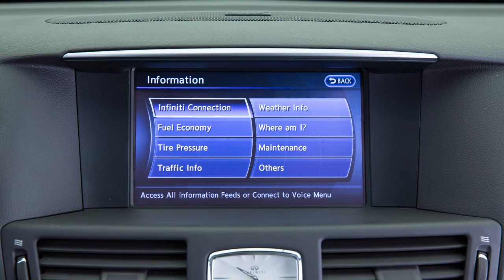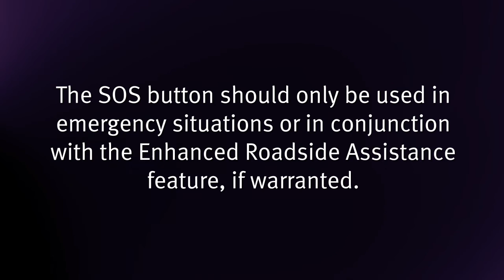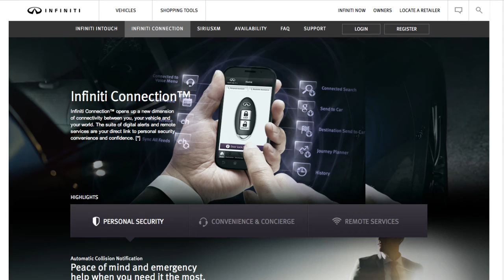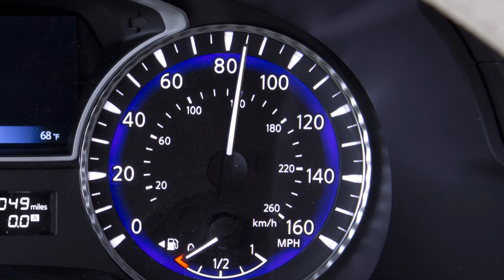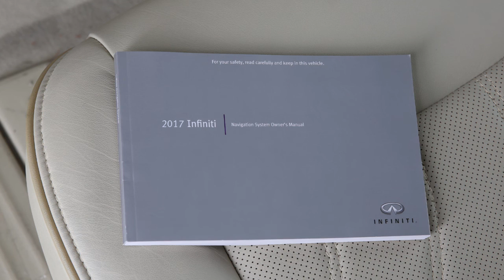2017 INFINITI Q70 - INFINITI Connection™ (if so equipped)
The INFINITI Connection™ system is a collection of security, convenience and concierge services that complement the INFINITI Total Ownership Experience.

Once enrolled, select INFINITI Connection Services are also available through a companion app for iPhone and Android smartphones. To download, visit the Apple App Store, Google Play App store, or call the INFINITI Owner Services at

The following services are available with INFINITI Connection:
● Automatic Collision Notification, a service that generates an automatic connection between the vehicle and the INFINITI Connection Response Center when the vehicle has been involved in an accident that was severe enough to deploy the air bags.
● Enhanced Roadside Assistance, which dispatches roadside assistance to the vehicle location. To activate, touch the Headset icon on the Navigation screen and say “Roadside Assistance”.
● Emergency Call, which connects you to an INFINITI Connection Response Center agent who will assist in the dispatch of emergency services to the vehicle location. To use this feature, press the SOS button on the overhead console. The SOS button should only be used in emergency situations or in conjunction with the Enhanced Roadside Assistance feature, if warranted.
● Report Stolen Vehicle, a service that works in coordination with law enforcement agencies to assist in the recovery of a stolen vehicle.
● Remote Door Lock/Unlock, for use when you forget to lock your car or if you need to open it and don’t have the keys. To use this feature, login to the INFINITI Connection website, use the INFINITI Connection app, or call INFINITI Connection via telephone.
● Alarm Notification, which, based on your preference, notifies you via
e-mail, text message, and/or automated phone call if your INFINITI’s alarm has been triggered.
● Scheduled Maintenance Notification and Maintenance Alert, features that keep you aware of maintenance needs based on the vehicle mileage or system malfunctions.
● Destination Assistance, Destination Send-to-Vehicle and Connected Search, for navigation, information and other assistance from a live response specialist or from the INFINITI Connection website.
● INFINITI Personal Assistant, a concierge service that assists with requests such as purchasing event tickets or making restaurant, hotel or airline reservations,
● Mobile Information Service, which can read information feeds such as news headlines, stock quotes and sports scores,
● Drive Zone, a feature that allows you to monitor the movement of your vehicle in and out of specified regions you have set on the INFINITI Connection website,
● Max Speed Alert, which sends you alerts via your chosen delivery method when your vehicle speed exceeds a threshold you have set on the INFINITI Connection website,
● My Schedule, which allows you to see your Google Calendar™ events in your vehicle, and
● Valet Alert, a feature that notifies you if the vehicle moves outside a
0.2 mile radius of a location once activated via the in-vehicle Voice Menu, web portal, or INFINITI Connection App.

To access the INFINITI Connection menu, press the INFO button on the control panel and then touch INFINITI CONNECTION on the touch screen display.

You can also access the Voice Menu directly by touching the headset icon located on the navigation screen.

Please see your Navigation System Owner’s Manual for important safety information, system limitations and additional operating information.